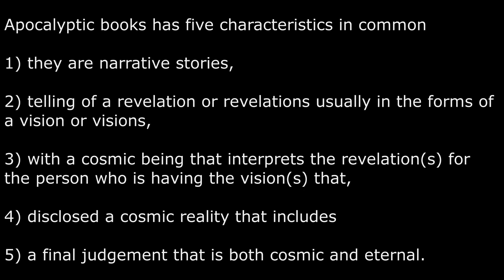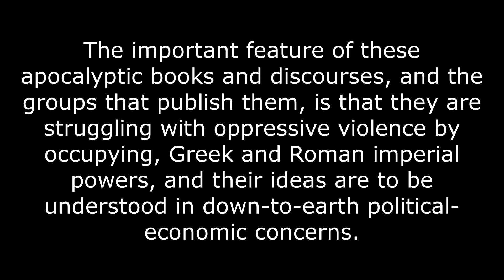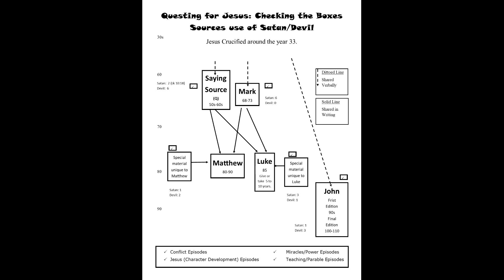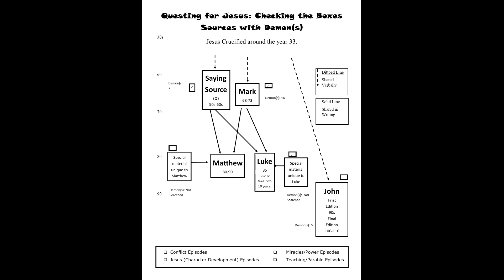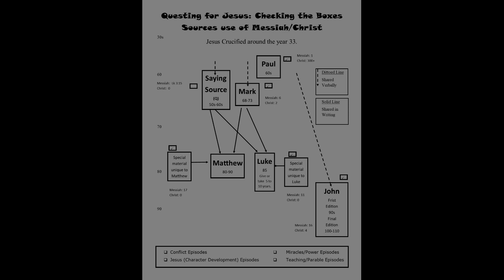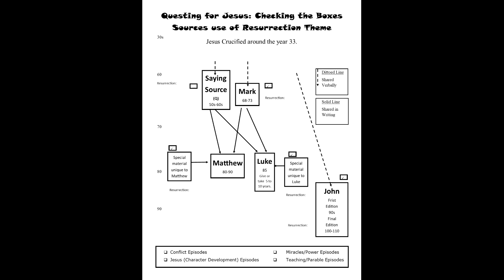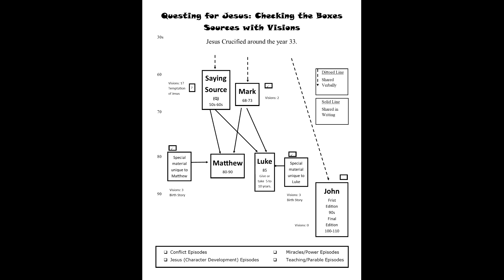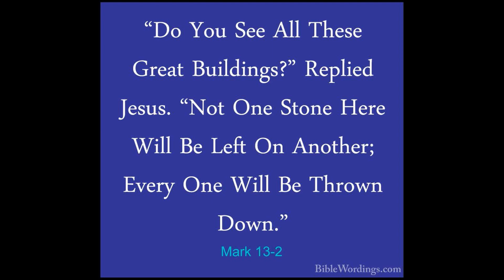Within the Shadow of the Galilean Session 17 The Apocalypse Part 2